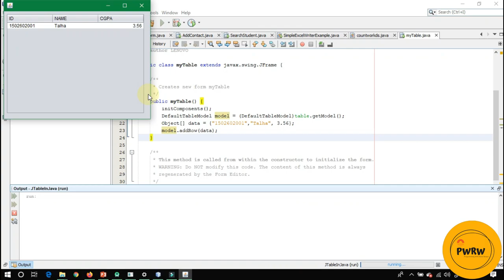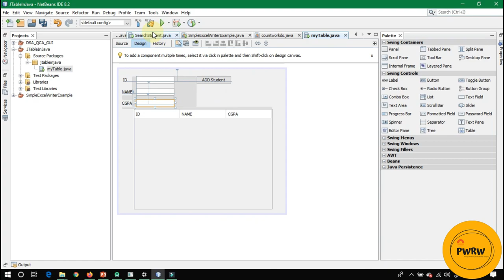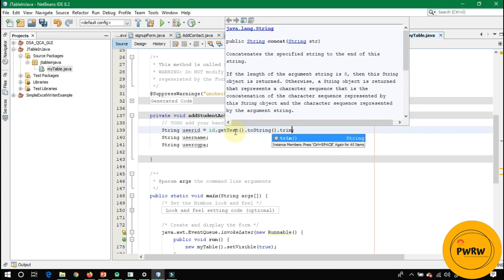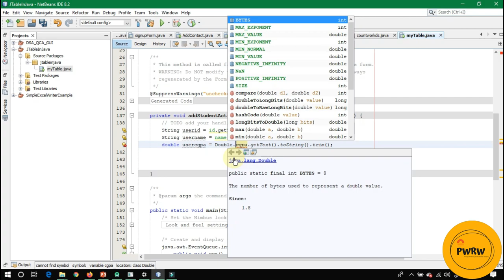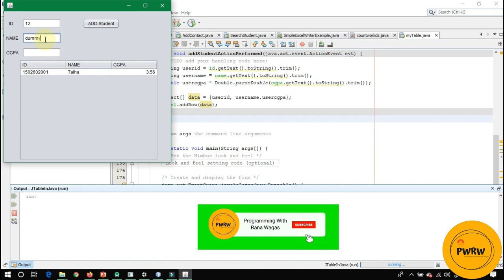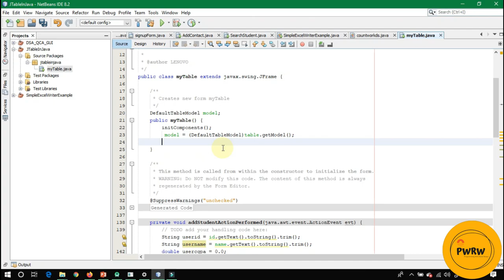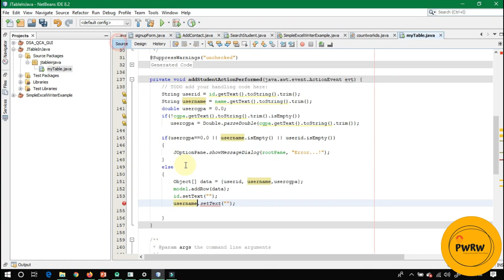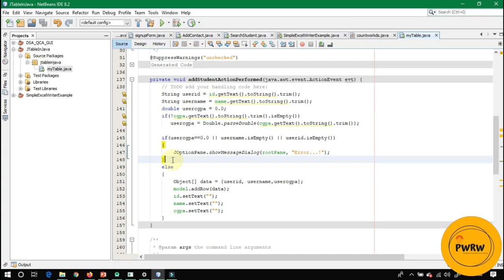JAVA | Add Records to JTable on Button Click | Programming with Rana Waqas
In this video you will learn:
- Add Data into JTable on Button Click

In this playlist you will see following concepts:
All basic concepts of java
Classes vs objects in java
Encapsulation Data Hiding
Use of Static in java
Association (Composition and Aggregation)
Inheritance
     - Single Inheritance
     - Hierarchical Inheritance
     - Multilevel Inheritance
Polymorphism
Pure Abstract Class and Interfaces
Exception Handling
Template and Generic Classes
Java Imports
JDBC For database
Java Forms for Graphical User Interface
Web Crawler in Java using Soup
Sentiment Analyzer
Use of Stanford NLP Library in Java
Threading and multi tasking in Java
Media Player in Java
and much more
Guys before starting anything just keep in mind the following sentences:

- Once an expert in anything was a beginner.
- If you want to do something, make your mind strong about your decisions.
- No one will help you if you don't want to help yourself
- Just keep in mind "I can do it", because if your mind get negative thoughts then you will not be able to do anything.